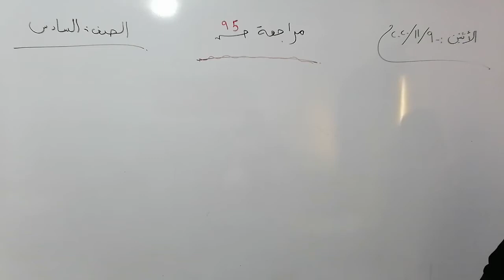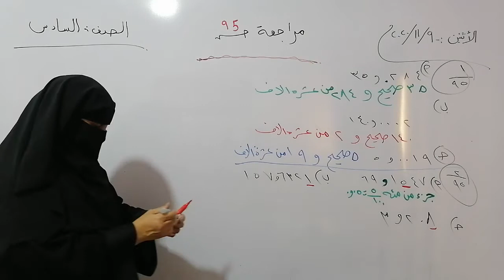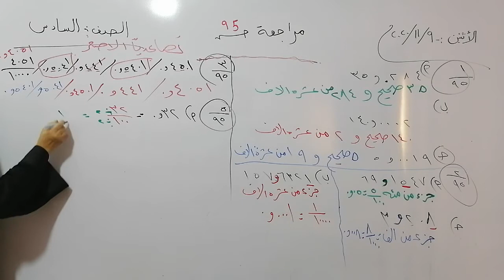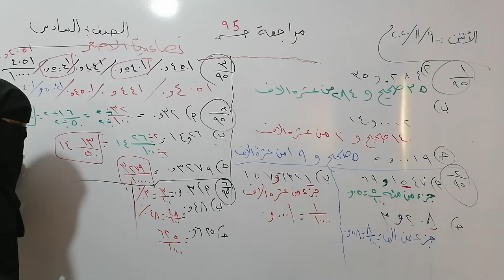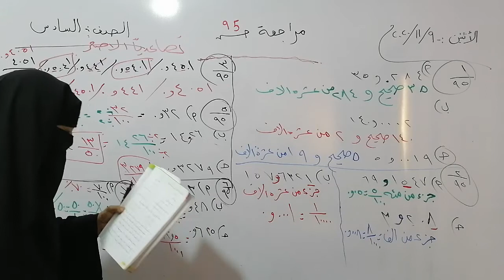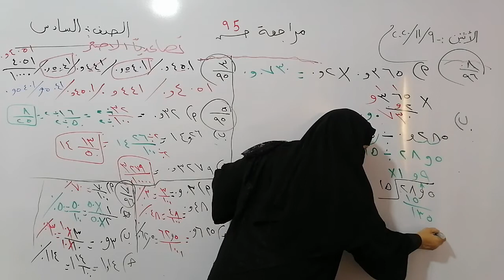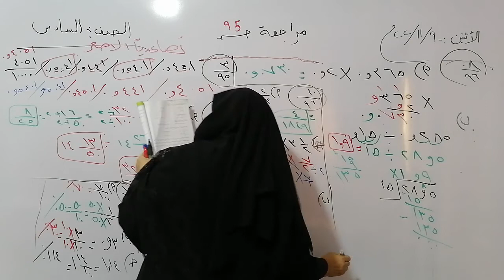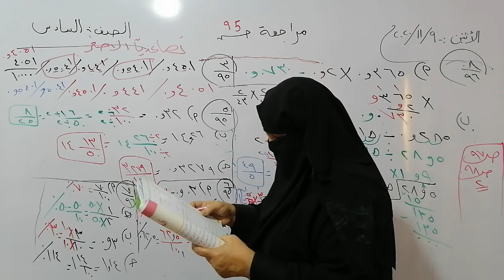الصف السادس.. رياضيات.. حل مراجعة ص٩٥.. فرع حكما